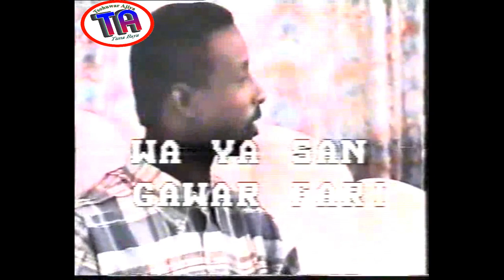| Wa Yasan Gawar Fari? | 1998 Hausa Film Trailer |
| KWa yasan gawar fari?